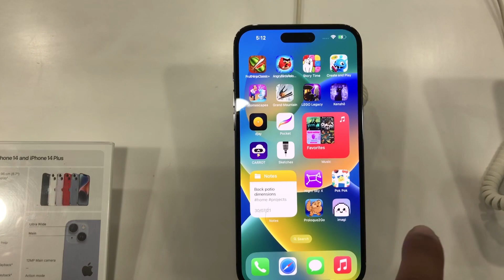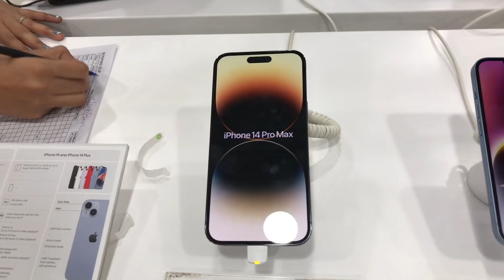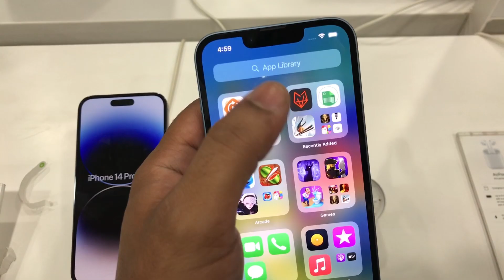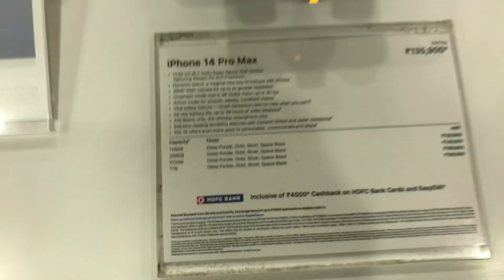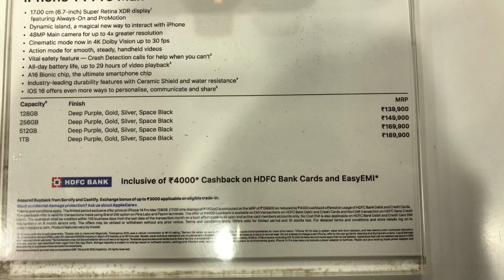I PHONE 14 PRO MAX LAUNCHED 2022 || I PHONE 14- I PHONE 14 PRO EXTRA DISCOUNT WITH HDFC CREDIT CARD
Buy iphone 14 link below check it out

The Apple iPhone 14 Pro Max 5G comes with a 6.7-inch ProMotion technology touchscreen, features Crash Detection and a new Truedepth 48-megapixel front camera with Photonic Engine, an extra hour of video playback compared to last year's model and a new Action mode that provides smoother looking videos with better image stabilization.This is all powered by the Apple A16 Bionic chipset and 6GB of RAM.
Body Material: Glass, Stainless Steel
Broadband Generation: 5G
Cellular Network: GSM Network, Wlan
Color: Black, Gold, Purple, Silver
Connector Type: Lightning

FeaturesBluetooth, GPS, NFC Support, Records Video, Smartphone, Touchscreen, Water Resistant, Wireless Charging
Lens TypeTelephoto, Ultra Wide Angle
Number of Cores6 Core
Pixel Density460 PPI
SecurityFacial Recognition
SensorsAccelerometer, Ambient Light Sensor, Barometer, Digital Compass, Magnetometer, Proximity Sensor
SIM Card SizeNano
SIM SlotsDual SIM
Operating SystemiOS
Screen Size6.7 inches
Storage Capacity128 GB, 256 GB, 512 GB, 1 TB

Display TypeOLED
ResistanceDustproof, Fingerprint-resistant Oleophobic Coating, Splashproof, Waterproof
Display Resolution2796 x 1290
Communications
Data Transmission · GPS Type · Wireless Interface
Front-facing Camera
Digital Zoom · Minimum Focal Length · Front Camera Resolution
Rear-facing Camera
Focus Adjustment · Lens Aperture · Rear Camera Resolution
Cellular
Mobile Broadband Generation · Sim Card Slot Quantity · Sim Card Type
Mobile Broadband Generation5G
Sim Card Slot QuantityDual SIM
Sim Card TypeNano SIM

I phone 14 camera comparison ||
I phone 14 pro max canada ||
I phone 14 pro max launch ||
 I phone 14 pro max silver ||
I phone 14 pro max gold ||
I phone 14 pro max diamond ||
I phone 14 pro max black ||
Nfc supported mobile phone ||